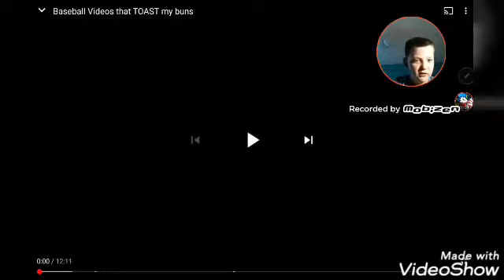Reacting to Baseball Tik-Tok`s Part 1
Reacting to baseball Tik Tok videos